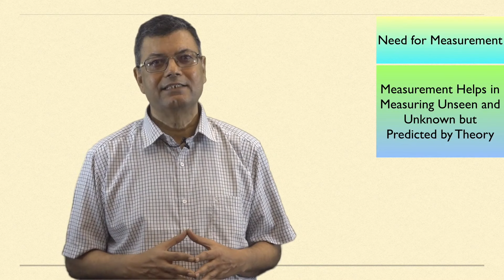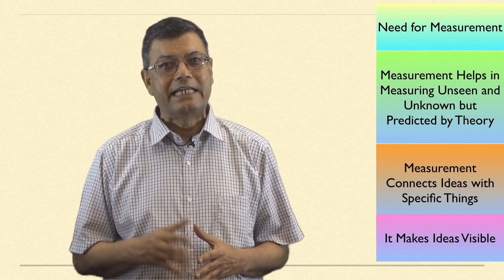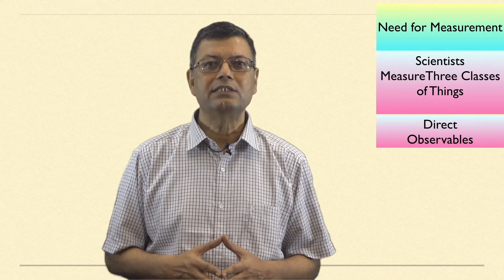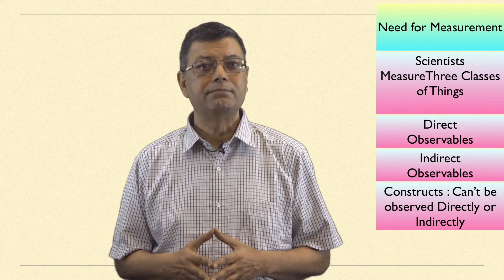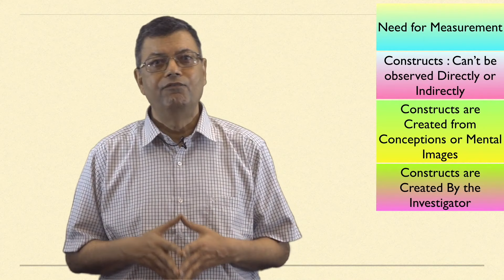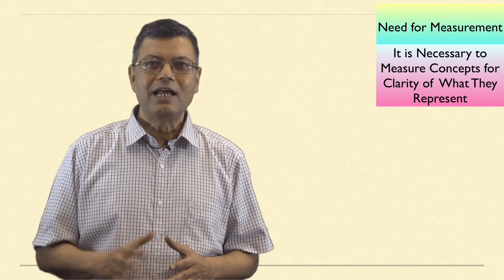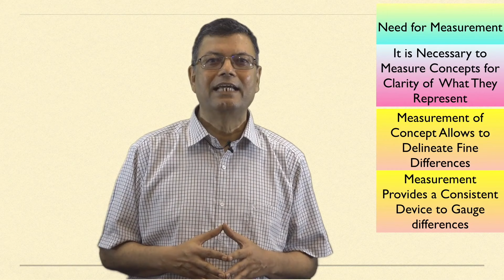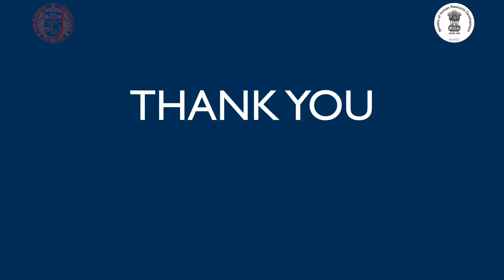Understanding Research - Quantitative Analysis Module - 2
Prof. C.S. Sharma